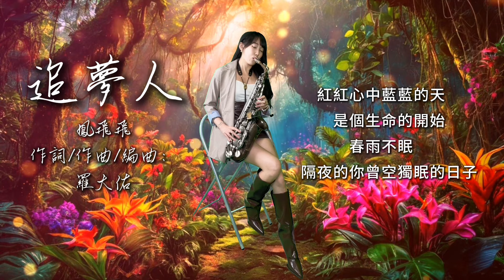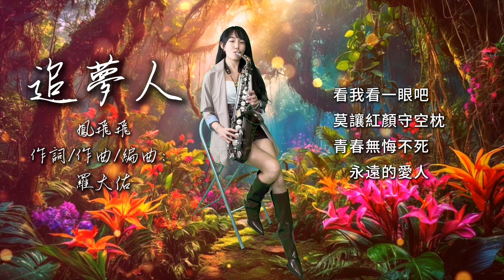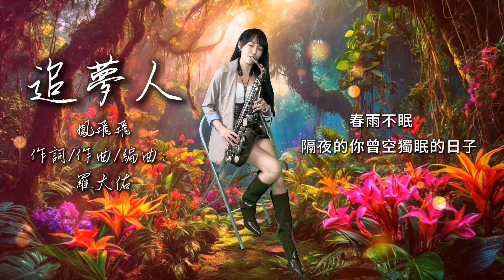追夢人（Cm key)-SaxRuby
9/23全球上市發行啦👏👏👏👏

 9/23 グローバルリスティング👏👏👏👏

購買方式：
「博客來」

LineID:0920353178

「吹落企！薩友同樂會」第三冊來囉！
15首經典演歌以三重奏簡譜編寫 ! 隨書附贈示範和伴奏連結 🎵

🌟教授內容：
1.以「流行薩克斯風24小時攻略」教材為主。
2.流行歌曲的情感展現。
3.流行歌曲的即興和改編。
4.如何錄製個人影音。

全省都有喔！
歡迎致電詢問
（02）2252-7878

教材推廣班:
晚上19:00-20:30
週三19:00-20:30

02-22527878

14吋的指北者智能音樂學習機「非凡•X7」來啦🥳

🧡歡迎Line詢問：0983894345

❤️Ruby簡歷❤️

2004  高雄市附屬青年管樂團saxophone

2007  考取高雄市文化局街頭藝人執照

2007  於六合夜市街頭展演

2008  接受中天新聞採訪/接受日本電視台“瀨上剛in臺灣”採訪

2009  於婚禮樂團、外場活動做表演

2010  加入臺灣民謠爵士樂團

2010  固定於高雄黃金愛河咖啡廳演奏

2011  受邀至中視縱藝大哥大節目演出

2011  豬哥亮萬秀之王2巡迴演唱會孔鏘超級樂團薩克斯風手

2011  鄭進一請您的家後來聽家後演唱會孔鏘超級樂團薩克斯風手

2012  固定於高雄藍色狂想表演

2012  固定於高雄barcode和DJ做演出

2012  民視三星報喜孔鏘超級樂團薩克斯風手

2012  曾心梅台北演唱會孔鏘超級樂團薩克斯風手

2012  余天聽歌演唱會孔鏘超級樂團薩克斯風手

2013  蔡小虎眾星拱月演唱會孔鏘超級樂團薩克斯風手

2014  海軍第27屆國家音樂廳海韻音樂會特別來賓

2014  民視明日之星孔鏘超級樂團薩克斯風手

2015  李翊君新加坡演唱會孔鏘樂團薩克斯風手

2015  海軍第28屆國家音樂廳海韻音樂會特別來賓

2016  許富凱少年夢高雄巨蛋演唱會孔鏘超級樂團薩克斯風手

2016  黃品源台北國際會議中心演唱會薩克斯風

2016  余天華麗轉身台北高雄演唱會孔鏘超級樂團薩克斯風手

2016  民視王牌雙響炮孔鏘超級樂團薩克斯風手

2017 李翊君翊往情深台北國際會議中心演唱會孔鏘超級樂團薩克斯風手

2017 黃品源夏日狂歡高雄演唱會薩克斯風手

2017蔡小虎福虎生風幸福送乎你台北國際會議中心演唱會孔鏘超級樂團薩克斯風手

2017 翁立友 有你真好台北小巨蛋孔鏘超級樂團薩克斯風手

2017 李翊君翊往情深新加坡演唱會孔鏘超級樂團薩克斯風手

2017 黃品源東莞演唱會薩克斯風手

2018 華視天生王牌 孔鏘超級大樂隊薩克斯風手

2018 陳雷 「歡聲雷動」台北小巨蛋 孔鏘超級大樂隊薩克斯風手

2018 華視黃金年代孔鏘超級大樂隊薩克斯風手

2018 黃品源台大體育館星火燎源演唱會薩克斯風手

2019 發行個人薩克斯風專輯「云中月圓」

2019 代言「朋音閲譜」電子平板

2019 代言泰國「vibrato sax」薩克斯風

2020 代言原聲品牌薩克斯風

2020 發行「吹落企！薩友同樂會」三重奏流行薩克斯簡譜(第一冊)

2021 代言「伴奏王」樂器專用播放器

2021 發行「吹落企！薩友同樂會」三重奏流行薩克斯簡譜(第二冊)

2022 高雄流行音樂中心「藍寶石大歌廳」鏘樂團薩克斯風手

2022「指北科技」大中華代言人

2022 發行「吹落企！薩友同樂會」三重奏流行薩克斯簡譜(第三冊)

2022 與趙伯乾老師合作發行「搖滾的阿爸」專輯

2023 中視『我愛冰冰秀』孔鏘超級樂團薩克斯風手

2023 李聖傑『最美的遺憾生日音樂會』薩克斯風手

2023 陳雷演唱會孔鏘超級樂團薩克斯風手

2023 真愛秀高雄藍寶石大歌廳 鏘樂團 薩克斯風手

2023 德國碳纖維竹片Fiberreed(RPL/G-Sax)大中華代言人

2024 民視「超級冰冰秀」孔鏘超級樂團薩克斯風手